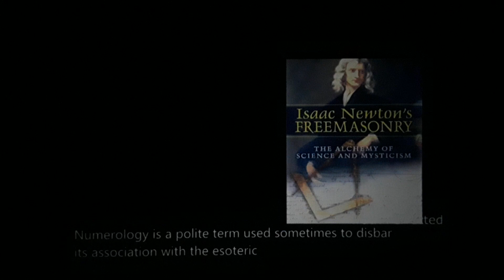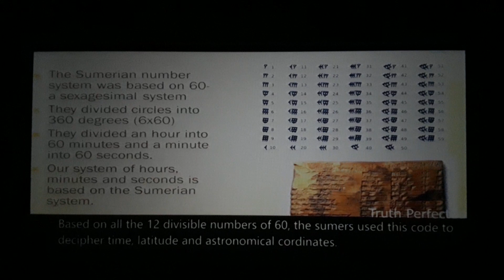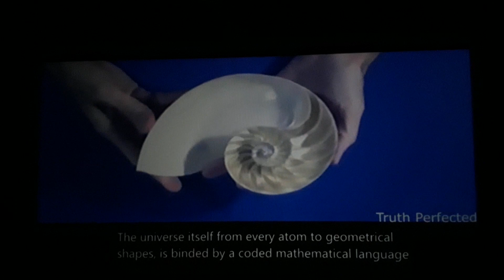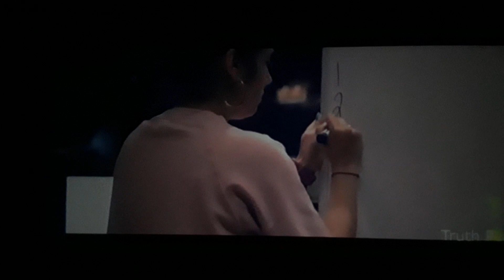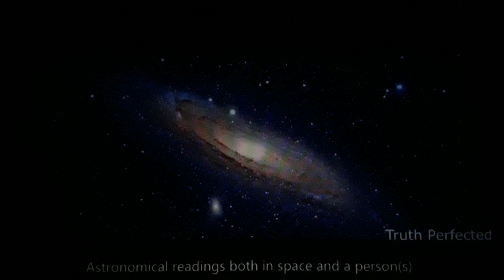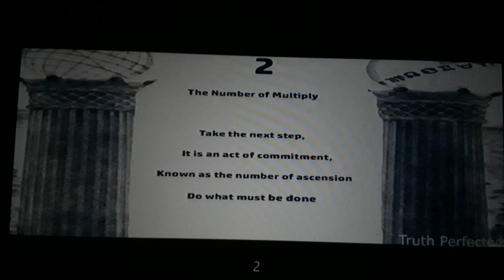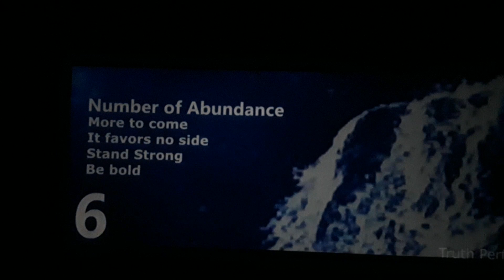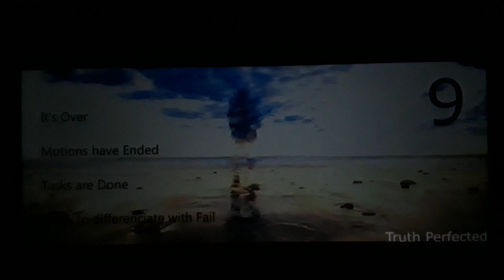CELEBRITIES TALK NUMEROLOGY